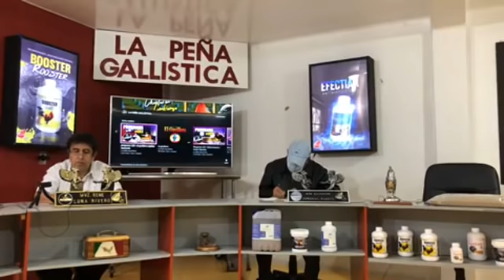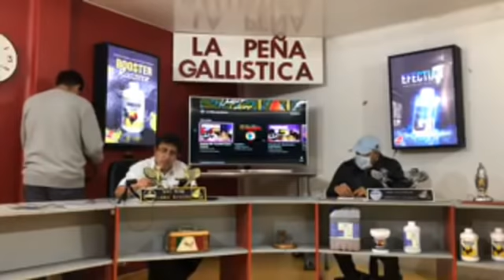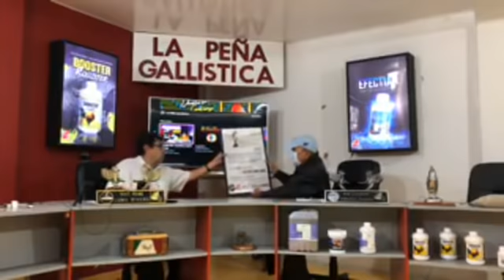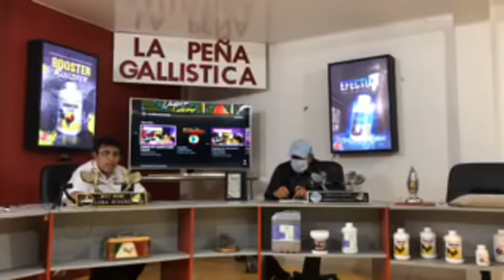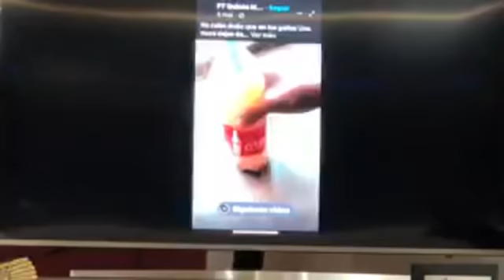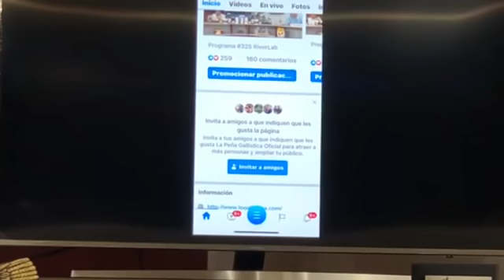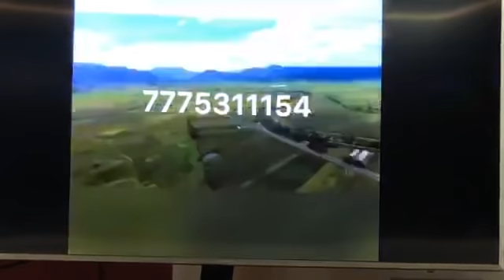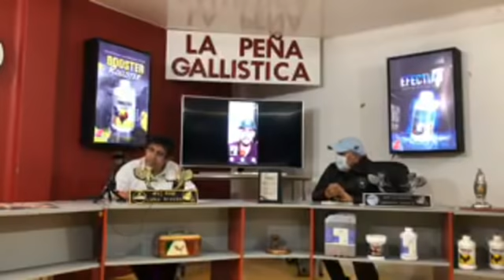PROGRAMA 326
Nosotros no somos responsables de los tratos que realicen con los invitados de nuestros programas. Nosotros buscamos ofrecer la mejor calidad en nuestras entrevistas para así poder adquirir conocimientos específicos de acuerdo a un tema.
Por lo que el programa es un medio de comunicación para aprender un poquito más.
No somos responsables si los números de contacto de los criadores han cambiado o si están ocupados y no pueden responder.
Nuestros videos promocionales no se responden específicamente para ventas ya que a veces no contamos con la información necesaria para ACLARAR SUS DUDAS. sin embargo podemos dejar sus redes sociales (si cuentan con ellas)  por si desean más información.
Puedes sugerir personas para entrevistar pero no está en nuestras manos si no desean realizar la entrevista.
Siempre comenta tus dudas nosotros hacemos lo posible por responder en futuros programas... aun cuando ya se haya explicado , muchos pasamos por eso y queremos brindarte la información necesaria para aclarar tus dudas :)